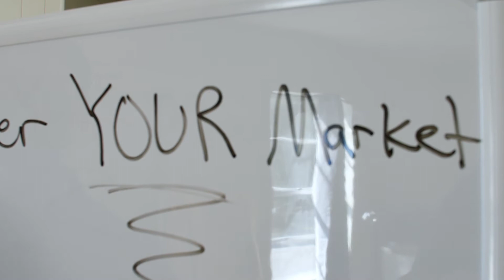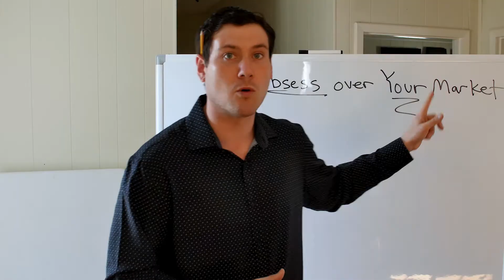Entrepreneurs Must Obsess Over Their Market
I fear today young entrepreneurs are too focused on the next great thing or socially trending topics tweeted by Elon Musk. You must research and do diligent hard work over the product or service you want to sale and obsess over it to become successful